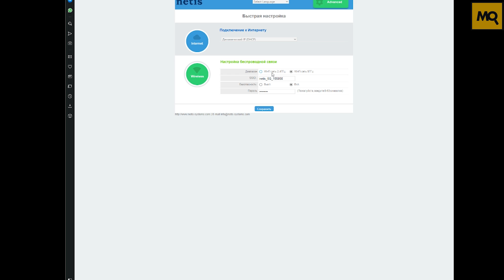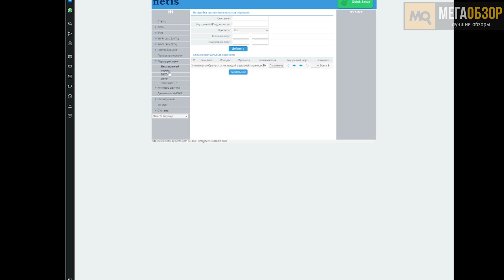NETIS N1 обзор роутера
NETIS N1 станет отличным решением для организации проводного и беспроводного доступа в сеть. Встроенный USB предлагает широкие возможности по настройке и организации общего доступа. Интуитивная панель управления, привлекательный внешний вид, хорошее качество покрытия, высокие скорости обмена данными, гигабитные порты.